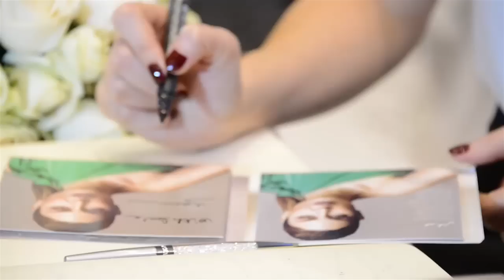Yara - Ma Baaref Avant-Première Event / يارا - ما بعرف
Lyrics |  كلمات
ما بعرف كيف بنظرة بتعمل هيك، بتاخذني ليك وبموت عليك
ما بعرف شو اللي عم يسحرني هيك، لمسة إيديك ضحكة عينيك
حسيت بقربك بالأمان، صرت بزمان غير اللي كان
عم أعشق أنا عم إخلق من أول و جديد
ع إسمك أنا عم إلبس خاتم عمري بالإيد
عم حس بلون الدنيي أحلى صار عم عيش نهار بألف نهار
عم يضحك قلبي مثل ولاد صغار صرت المشوار وعليك بغار
عم أعشق أنا عم إخلق من أول وجديد
ع أسمك أنا عم إلبس خاتم عمري بالإيد
عم إعشق أنا عم إخلق من أول وجديد